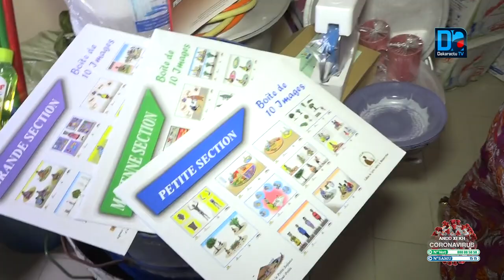Projet PIPADHS Remise symbolique de matériel pour les espaces d'éveil dans les structures de la